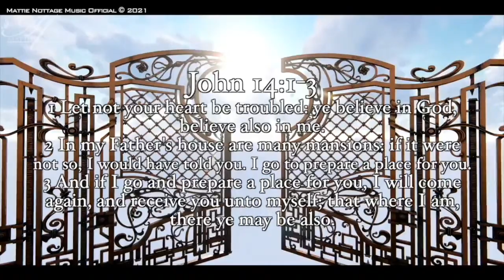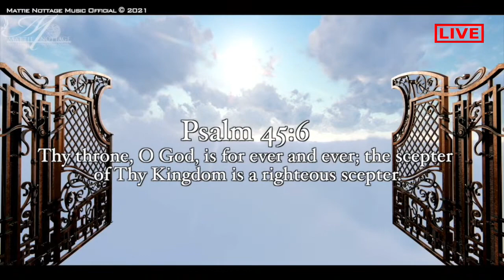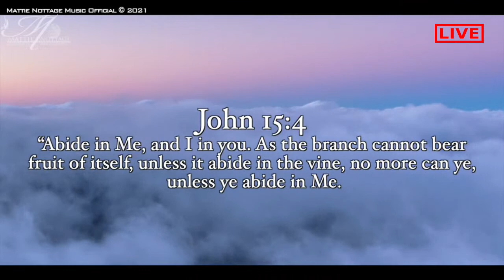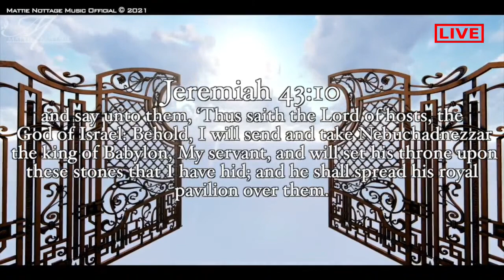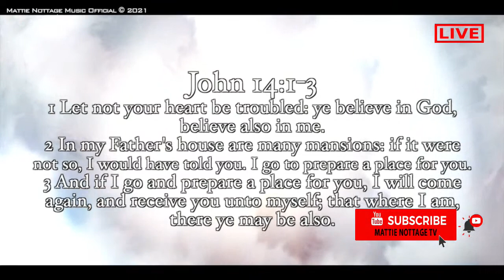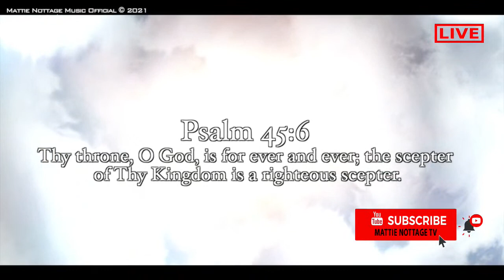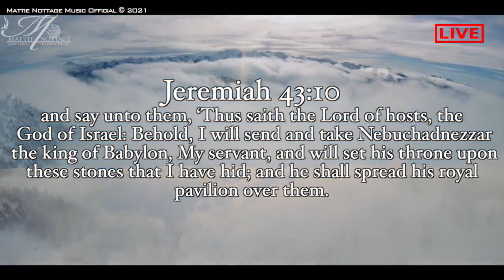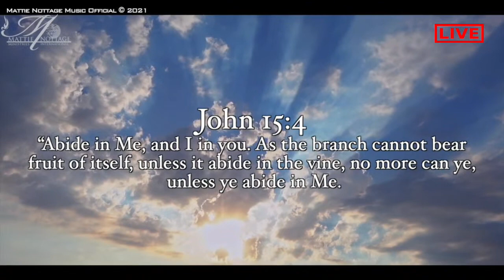THRONE ROOM - Prophetess Dr. Mattie Nottage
Psalm 135:3
Praise the Lord; for the Lord is good: sing praises unto his name; for it is pleasant.

Gift Of Salvation
Romans 6:23 says for the wages of sin is death but the  gift of God is eternal life through Jesus Christ our lord. Invite Jesus Christ in your heart right now.
Say Lord Jesus I am a sinner. Forgive me of my sins and come into my heart right now. I receive you as Lord of my Life forever, Amen.

• US: 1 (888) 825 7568
• Bahamas: 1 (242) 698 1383
• Whatsapp ONLY: 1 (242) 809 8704

💌 TO SOW A LOVE GIFT SEED YOU CAN VISIT OUR VARIOUS PLATFORMS:
•MAKE CHECK OR MONEY ORDERS PAYABLE TO USA MALING ADDRESS:
Mattie Nottage Ministries Int'l 6511 Nova Drive, Suite # 193 Davie, FL. 33317 USA